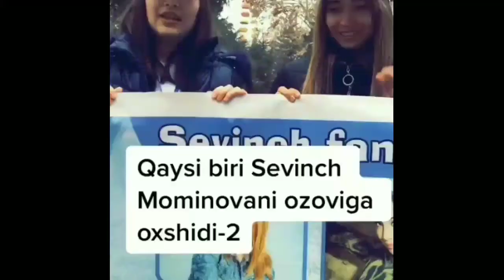Севинч Мўминова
Sevinch Moʻminova Yondirgan Videolar